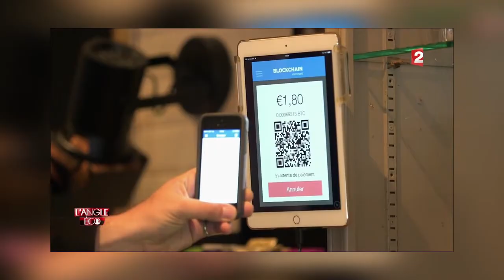Bitcoin & Gouverneur de la Banque De France [France 2]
Extrait "L'Angle Eco - Cet argent qui nous gouverne" du 15/06/2017.
Présentation: François Lenglet